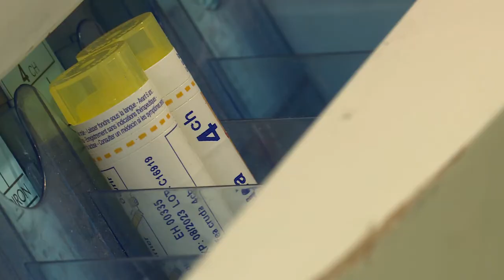Estudo contesta eficácia de Homeopatia e cancela reembolsos | AFP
Um relatório oficial apresentado na França concluiu que não há evidências de eficácia suficiente dos produtos homeopáticos, um estudo que levou o governo do país a cessar reembolsos destes medicamentos.